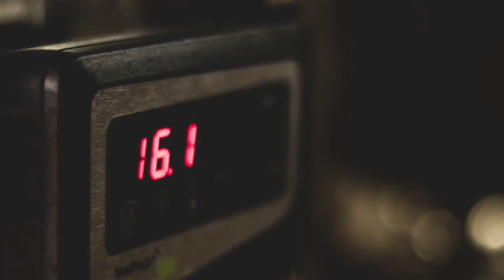Takamaka Boutique Winery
Wine Differently